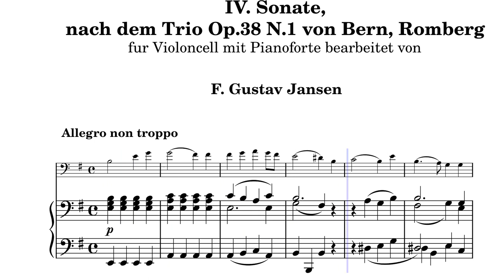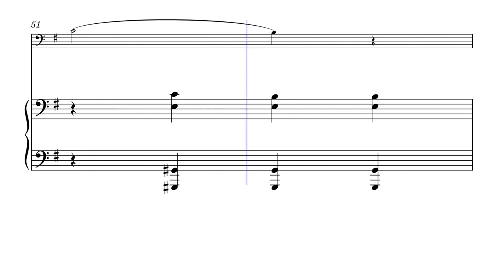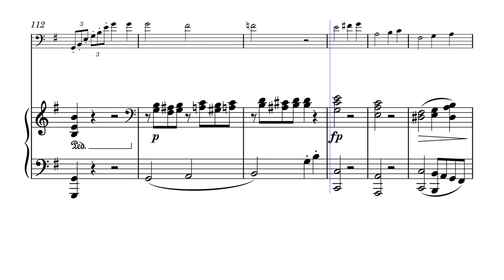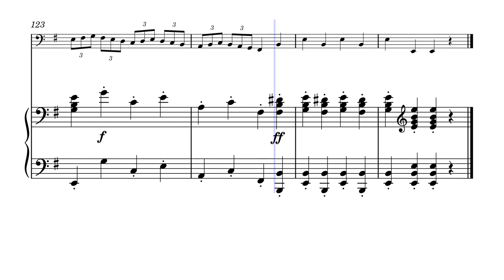Sonata in E minor, Op. 38, No. 1: I. Allegro non troppoo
Most of Romberg’s compositions are for the cello but he did also write a a few light operas, three symphonies and 11 string quartets. He composed a total of six cello sonatas all of which were extremely popular and frequently performed in concert throughout the 19th century. Scholars have noted that Brahms’ Op.38 Sonata in e minor owes a considerable debt to Romberg’s Sonata in e minor, Op.38 No.1. This Sonata is the first of a set of three composed during the first decade of the 19th century. In three movements, it begins with soulful Allegro non troppo. The fetching theme, is neither sad nor tragic, yet its lyrical melody has a melancholy tinge to it. The middle movement, Allegro grazioso, harks back to the older Italian sonatas with its long-lined vocal melodies, yet the melodies and style are firmly rooted in the early Romantic era. The finale, Rondo allegretto, brings the same mood as the opening movement, however, its 6/8 time and the rhythm of the main theme gives the music the feel of a leisurely horse ride over the countryside.